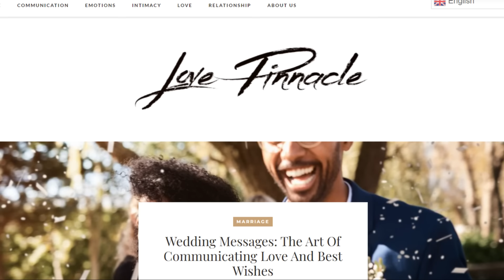Ditch the Dates: Fast Track to Love!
Are you tired of endless dates that lead nowhere? Join us in this video as we explore the frustrating world of contemporary dating. Discover the challenges of swiping through countless profiles and the never-ending quest for love. Don't miss out on our tips and tricks to fast track your way to finding true love!

Love Pinnacle 25 Book Recommendations -
Narcissism: From Charisma to Chaos. Comprehensive Guide to Understanding, Surviving, Living, Communication, and Recovering with Narcissists
Toxic Relationships: Breathe Again: 5 Steps to Healing & Recovery; Letting Go After Leaving A Narcissistic & Emotionally Abusive Partner to Regain Your Freedom
The 4 Habits of Joy Filled Marriages: How 15 Minutes a Day Will Help You Stay in Love
Loving Your Spouse When You Feel Like Walking Away
Untangling Your Marriage: A Guide to Collaborative Divorce
Saving Your Marriage Before It Starts Workbook for Women Updated: Seven Questions to Ask Before---and After---You Marry
Gaslighting: The Complete Guide to Identifying, Handling & Avoiding Manipulation. Recover from Emotional Abuse and Build Healthy Relationships
Relationship Workbook for Couples: Workbook and Guide Proven to Improve Communication Skills, Build Trust, Deepen Intimacy, and Resolve Conflicts.
This Is How Your Marriage Ends: A Hopeful Approach to Saving Relationships
The Perfect Marriage: a completely gripping psychological suspense
The Seven Principles for Making Marriage Work: A Practical Guide from the Country's Foremost Relationship Expert
How to Talk to a Man and Feel Heard: 9 Mistakes Women Need To Avoid: Improve couples communication skills, reduce conflict
Dating Sucks, but You Don't: The Modern Guy's Guide to Total Confidence, Romantic Connection, and Finding the Perfect Partner
Head, Heart, Crotch Connections: How Not to Fail In Search of Your Perfect Union
Master Your Attachment Style: Learn How to Build Healthy & Long-Lasting Relationships
Transcending Post-infidelity Stress Disorder (PISD): The Six Stages of Healing
Cheating in a Nutshell: What Infidelity Does to The Victim (Asked, Answered and Explained)
Resurrecting Sex: Solving Sexual Problems and Revolutionizing Your Relationship
Intimacy & Desire: Awaken The Passion In Your Relationship
Emotional and Sexual Intimacy in Marriage: How to Connect or Reconnect with Your Spouse, Grow Together, and Strengthen Your Marriage
The Love Prescription: Seven Days to More Intimacy, Connection, and Joy (The Seven Days Series)
The Seven Levels of Intimacy: The Art of Loving and the Joy of Being Loved
Unfuck Your Intimacy: Using Science for Better Relationships, Sex, & Dating (5-minute Therapy)
The Joy of Intimacy: A Soulful Guide to Love, Sexuality, and Marriage
The Art of Bringing Back the Intimacy: Learn to Avoid the Dead Bedroom, Eliminate the Resentment, and Relight the Libido in Your Relationship